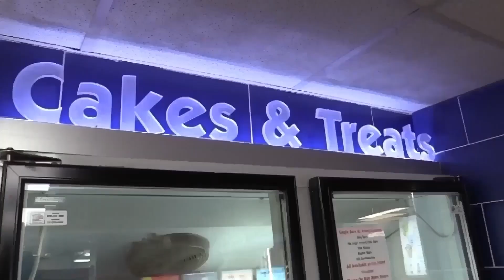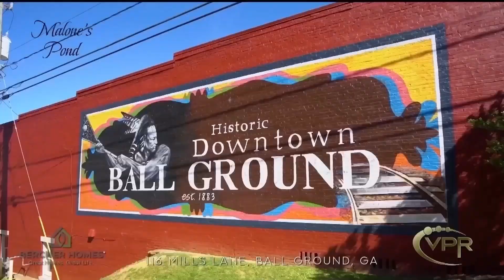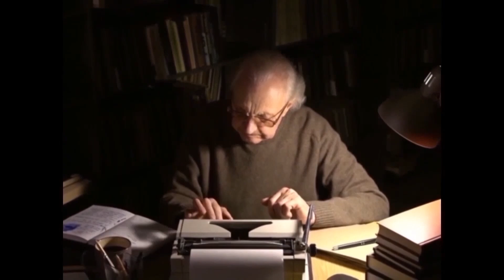Blue Ridge Medical Center Grand Reopening with Susan Kiker, Ed Henry, and Gary Poquette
Kiker Wealth Management (Jasper, GA)
DQ Jasper

Audio Technician: Tim Christensen